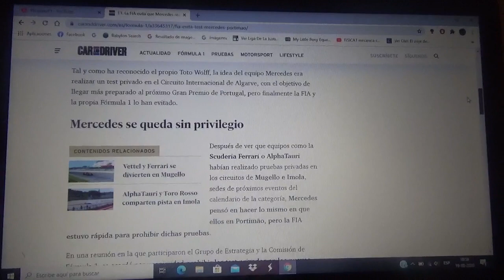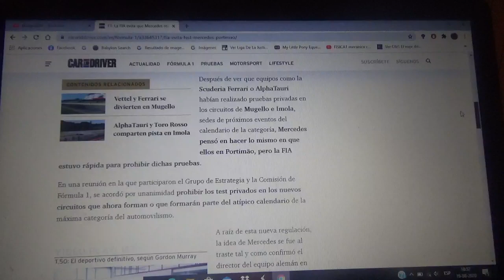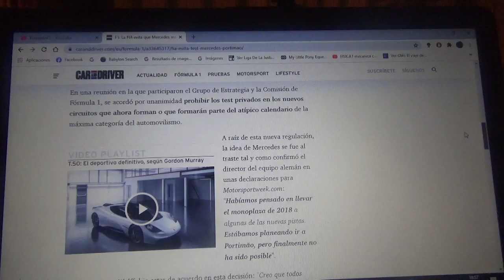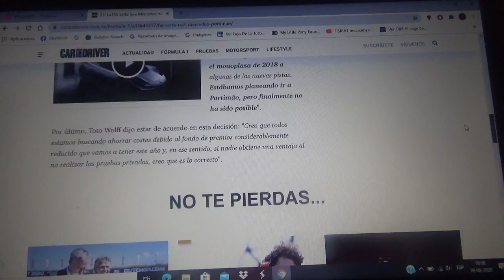La FIA impide que Mercedes realice tests en Portimao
Ningún otro conjunto de la Fórmula 1 podrá hacer esto en las nuevas pistas del atípico calendario 2020 del Gran Circo